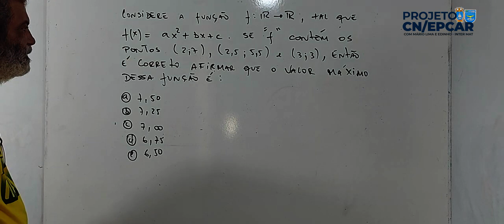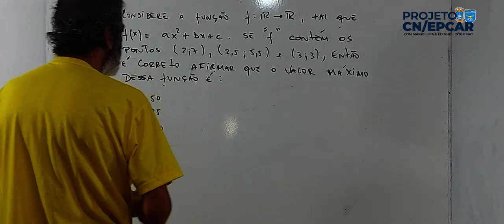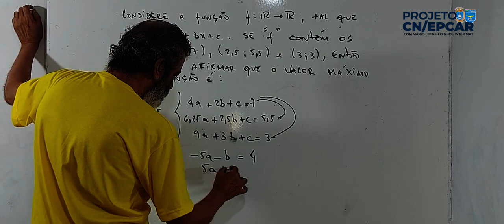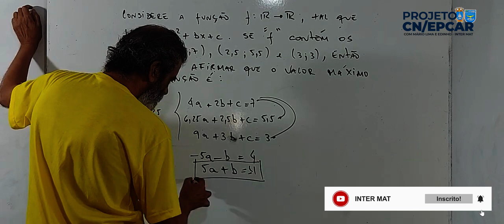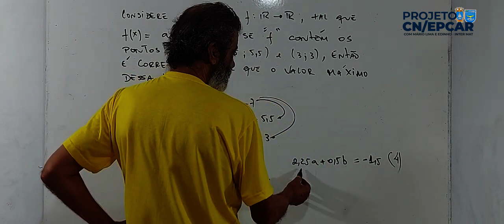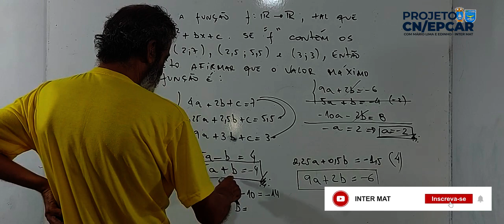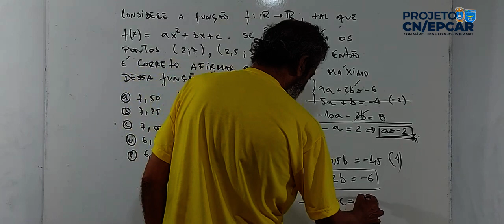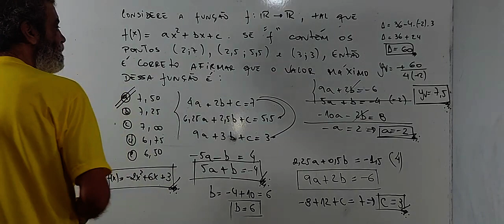CN /EPCAR- ASSUNTO RECORRENTE